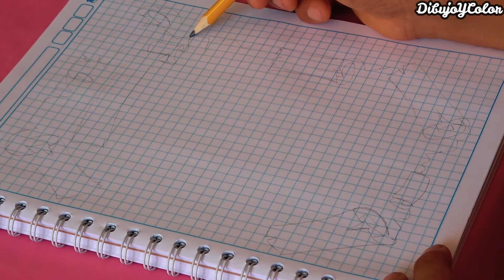Caratula Modelo Portada Para curso de Ingles / DibujoYColor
Caratula pergamino Curso ingles